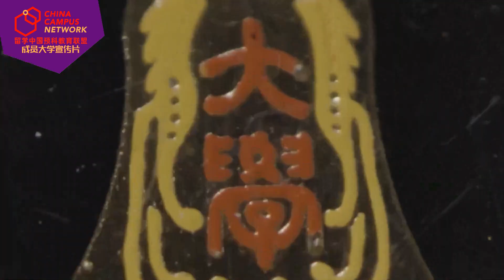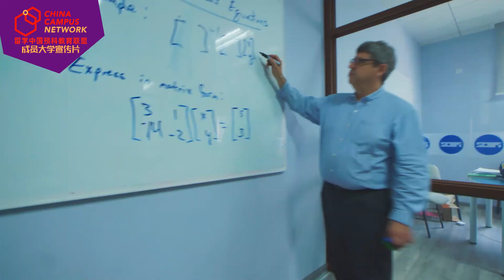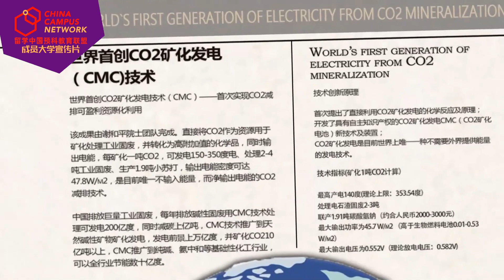四川大学（Sichuan University）| CCN成员大学宣传片